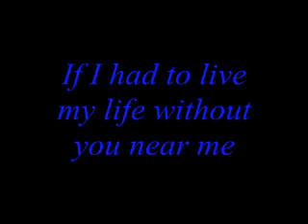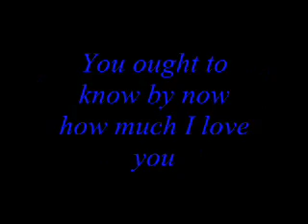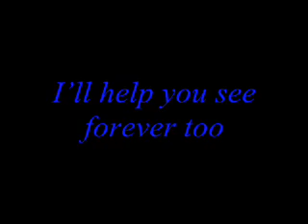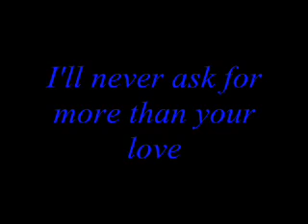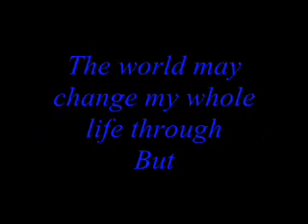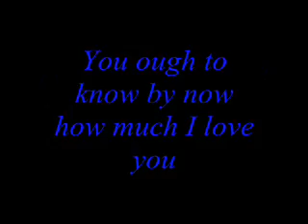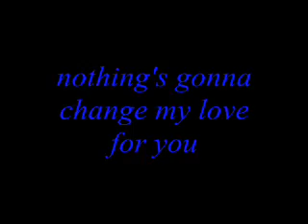Nothings Gonna Change My Love For You George Benson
Nothings Gonna Change My Love For You